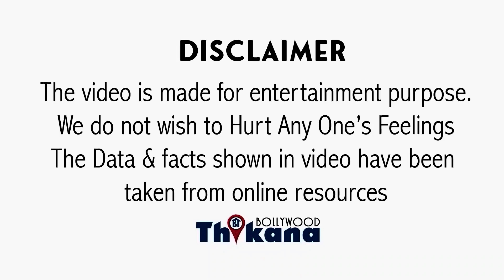EXCLUSIVE | Subhash Ghai पे हाथ उठाने की कीमत ऐसे चुकानी पड़ी Salman Khan को